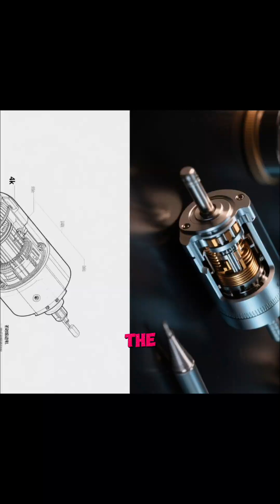The Japanese Engineer Who Silenced the World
Discover the story of Hiroshi Ueki, the Japanese engineer at Nidec who invented the micro vibration motor. Learn how his tiny motor created the "vibrate" mode and revolutionized mobile phone etiquette forever.